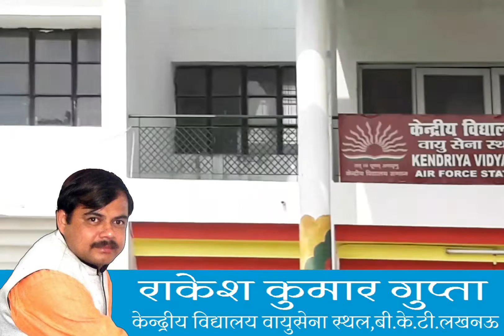Learning with Playing, khelo India KV BKT Lucknow